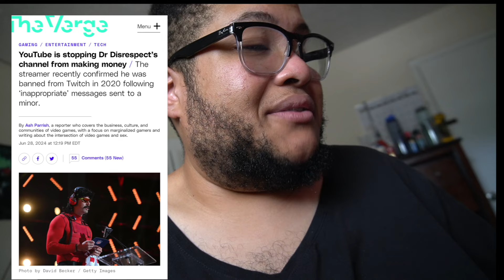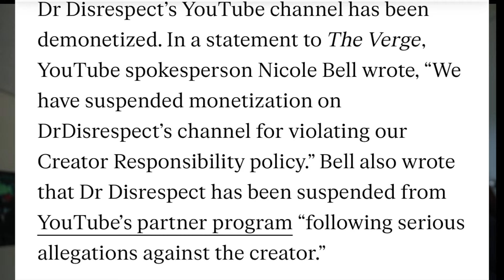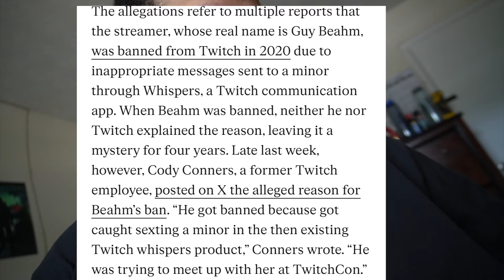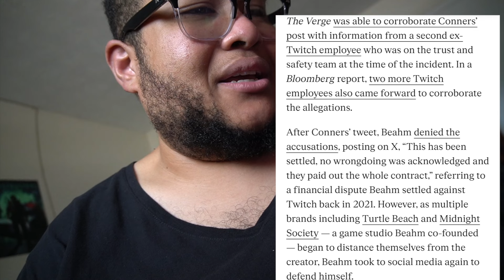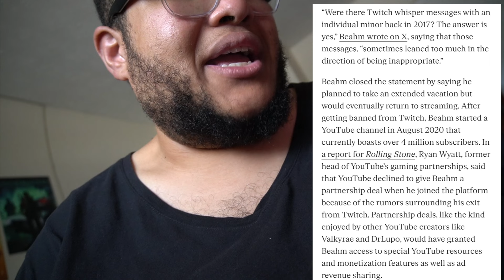YouTube De-monetized Dr Disrespect